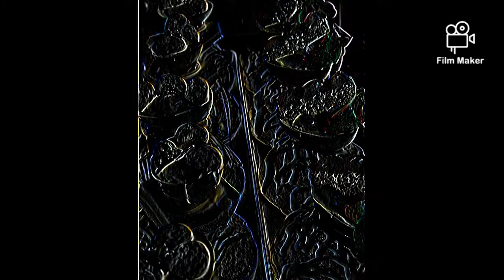Maultaschentorte (A-Seite) - Bob Der Bombenleger prod.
Thats it, thats it. and the arms now ^^ thats it.